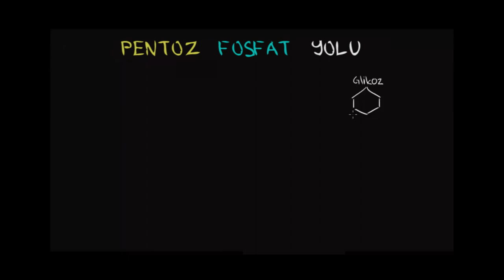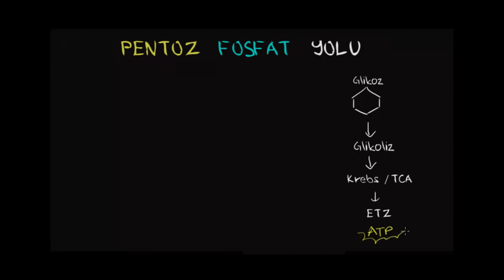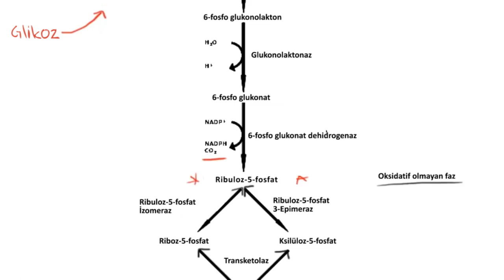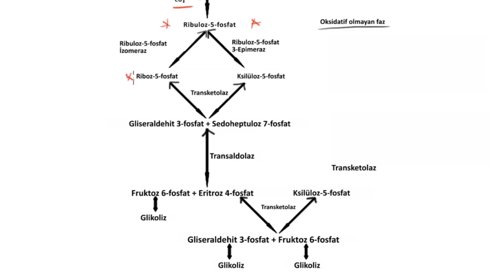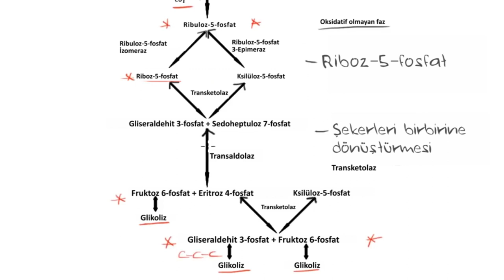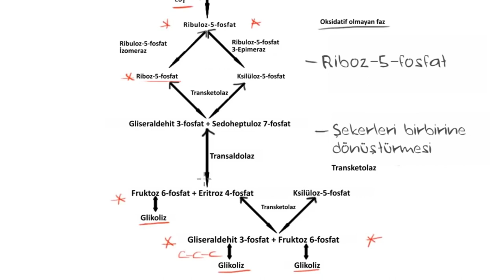Pentoz Fosfat Yolu (Fen Bilimleri) (Biyoloji)